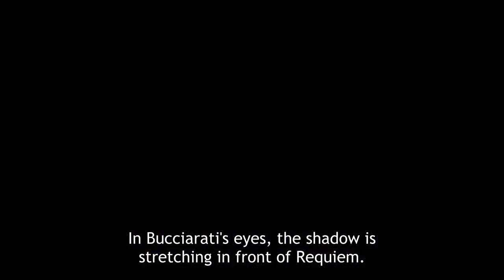JJBA Golden Wind - I know how to destroy the Requiem! [HD]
By the way, Trish uses the Joestars' secret technique which she stole from Bucciarati.
Jojo's Bizarre Adventure Golden Wind, Episode 36